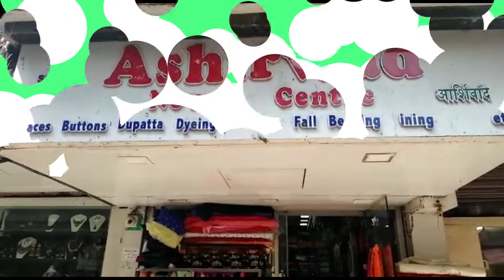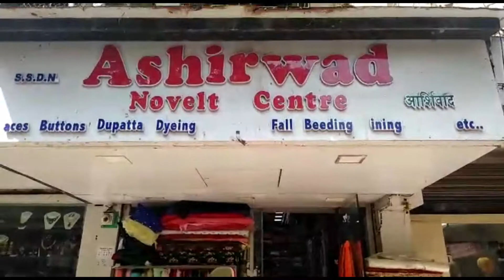Name- Puroshottam Kundanani , Shop- Aashirwad Novelty Centre , M- 9892299871,Thane East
All Kinds of Lining, Lace, Tailoring Material. For More Merchant please download Street delight from playstore.